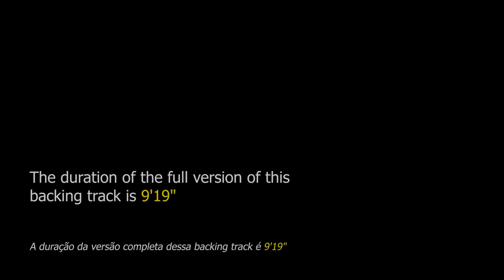O Barquinho Backing Track Bossa Nova - 140bpm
O Barquinho Backing Track Bossa Nova - Study this classic of Brazilian music that has been performed by great artists around the world.

"O Barquinho" is a composition by Roberto Menescal and Ronaldo Boscoli released in the early 1960s. It is also known as "Little Boat", its English title.

This song has been performed by great artists such as João Donato, Nara Leão, João Gilberto, Maysa, Elis Regina, Zizi Possi, Tamba Trio, Os Cariocas, Baden Powell, Peggy Lee, Cal Tjader, Joe Pass, Charlie Byrd, Barney Kessel, Herb Ellis, Herbie Mann, Andy Summers, Toots Thielemans and many others.

This theme can be found in "Real Book vol.6" on page 245 and in "Almir Chediak Bossa Nova Songbook vol.1" on page 108.